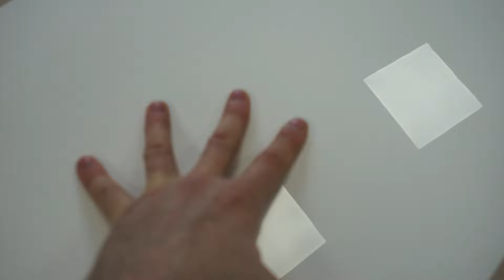Jakie fronty kuchenne wybrać? Jakie fronty sprawdzą się w kuchni🤔 wady, zalety, ceny frontów. Test🔨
Klienci coraz częściej decydują się właśnie na ten kolor. Które fronty wypadną lepiej? Będziemy testować biały połysk. Wszystko oparte na jest na doświadczeniu i praktyce.  Będziemy je brudzić oraz czyścić ogólnodostępnymi środkami. Sprawdzimy również wytrzymałość na zarysowania oraz na uderzenia. Fronty zakupione u sprawdzonych dostawców, tak więc towar na wysokim poziomie. Testowi poddaliśmy fronty lakierowane i akrylowe, są to fronty najczęściej stosowane w ostatnich latach. Nie oszczędzałem tych frontów, mocno je poturbowałem zresztą sami zobaczycie, w kolejnych odcinkach skupimy się na innych kolorach. Jeżeli potrzebujemy dużą ilość frontów i kupujemy pierwszy raz u danego producenta frontów lub lakiernika, warto przed złożeniem całego zamówienia, zamówić próbny front, żebyśmy nie byli później zdziwieni. Można oczywiście wybrać meble kuchenne z frontami z płyty laminowanej. Jest to najtańszy produkt, a przy tym dosyć solidny i ma wile projektów i kolorów do wyboru ale ma wade, mniej płyta odporna na parę. Jeżeli ktoś chce meble kuchenne, bardziej klasycznie to polecam wybrać front mdf z folią pcv, a jak to wszystko wyjdzie to już zapraszam do oglądania.

🙋‍♂️ Łukasz Czerniawski
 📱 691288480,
Współpraca 🤑 💵💵💵